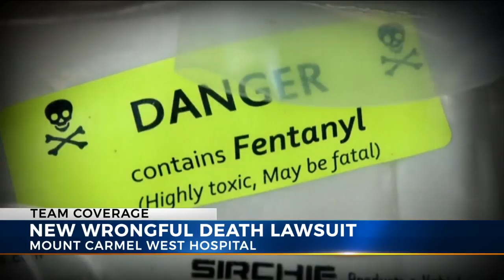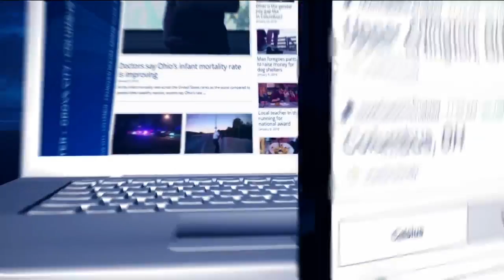Two more lawsuits filed against Mount Carmel, doctor